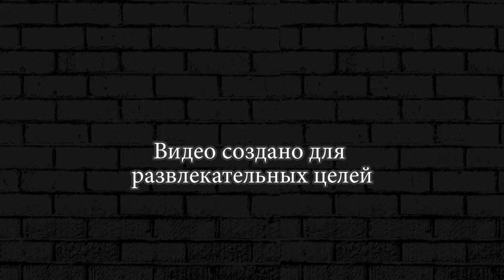The Walking Zombie 2 ► 23 Найти Руби Радиовышка